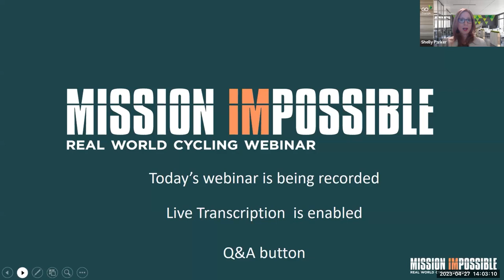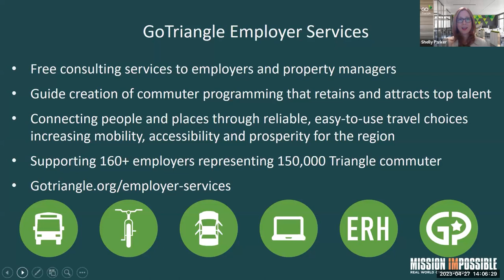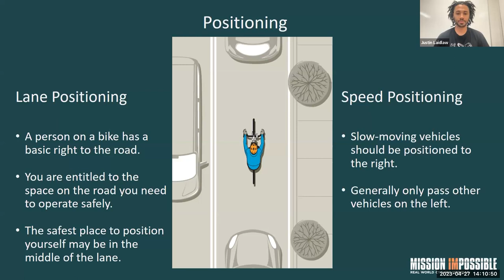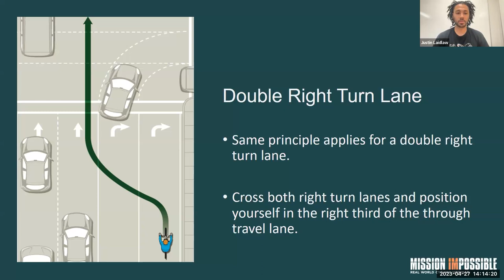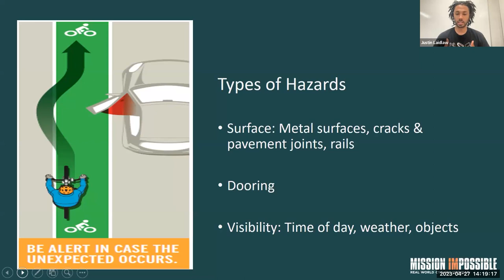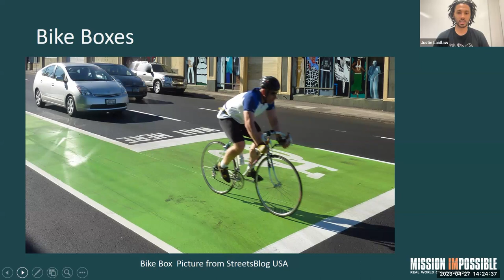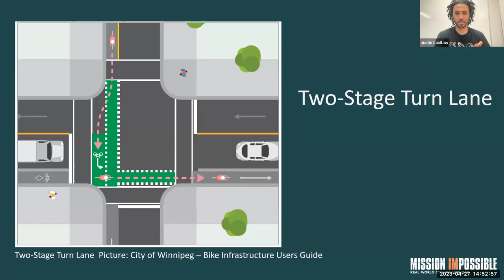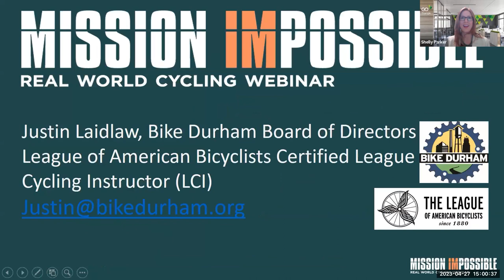Mission Impossible: Real World Cycling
This webinar is for cyclists who are past the basics of bicycling, and focused for those who currently ride on roadways or are heading that way. In the webinar you'll find tips for biking safely in mixed traffic.  As well as, instructions for navigating bike infrastructure: green bike boxes, two-turn bike boxes, roundabouts, and more.  It concludes with a hearty discussion with Q & A to equip yourself with more knowledge about bike safety beyond the basics.

Presenter:
Justin Laidlaw, League of American Bicyclist Licensed Certified Instructor, bike enthusiast and Bike Durham Board Member was subject matter expert for the April 27th event.

The MISSION IMPOSSIBLE series is a quick 60-minute discussion with experts on topics you want to know more about. Join us for practical lessons to provide direct access to our industry and technical experts. Have a question to ask? What better way to address it than in an open discussion with subject matter experts and peers for the most productive 60 minutes of your day.

Learn more about bike safety and tips